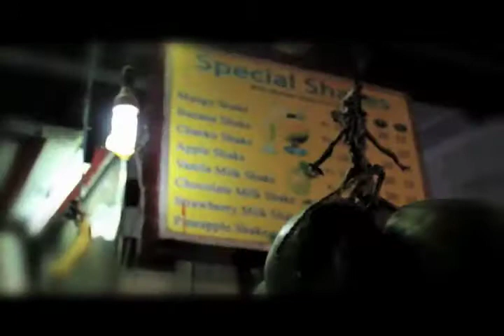Shiv's mango shake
We storm out of the house by 8pm almost daily in New Delhi just to get the best fruit shake ever and its just Rs.35. Manong with his 2 young cohorts weild gold in their tiny stall, I can almost taste the nuts and ice cream with the mango shake in my mouth again! We miss you Delhi! :)